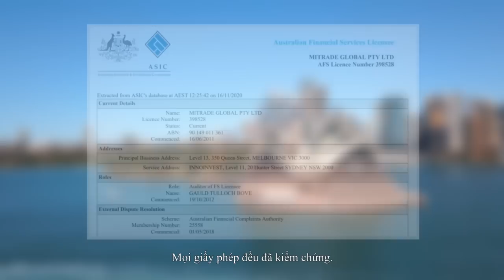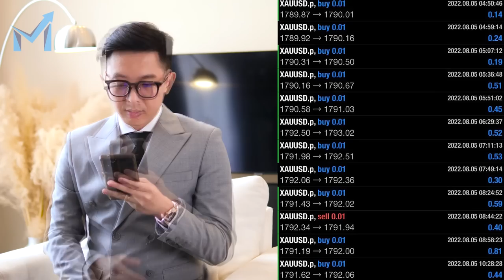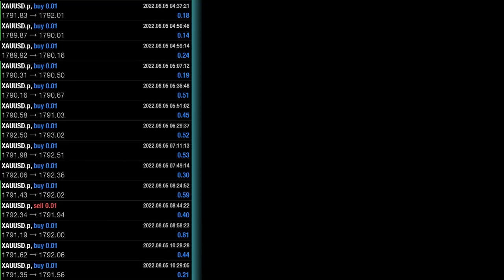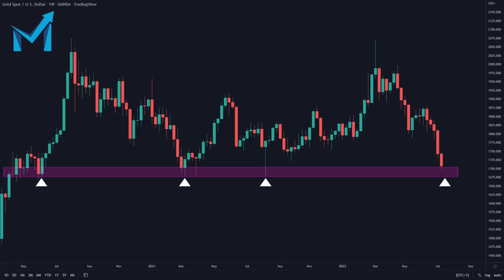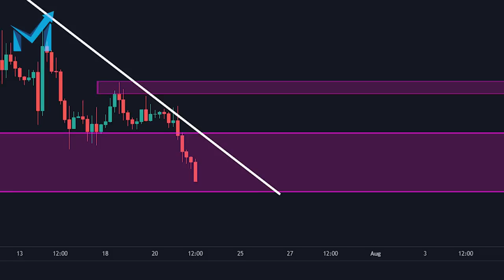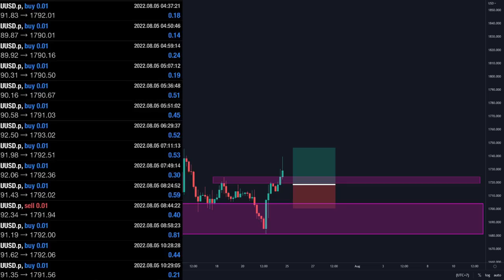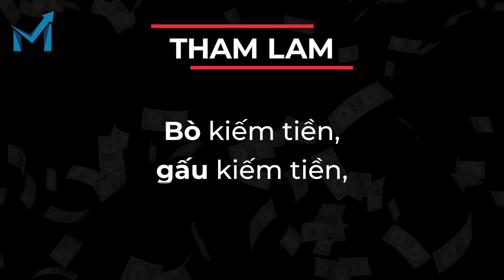Từ Tài Khoản 100$ Lên X00$ Chỉ Trong Một Tuần. Cách Loại Bỏ Tâm Lý Trong Giao Dịch - mInvest